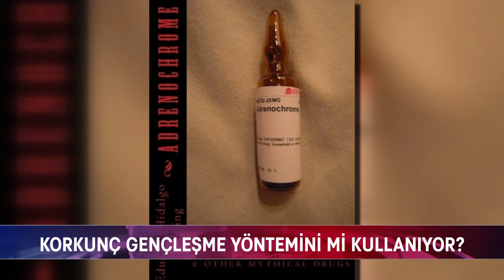SHARON STONE'LA İLGİLİ ŞOK İDDİA